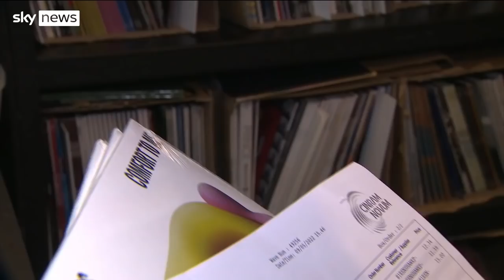Apple discontinues iPod, 20 years after it was released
Apple has discontinued the iPod, 20 years after it was released.

The US tech giant said its iconic music player has been replaced by other devices, making the iPod redundant.